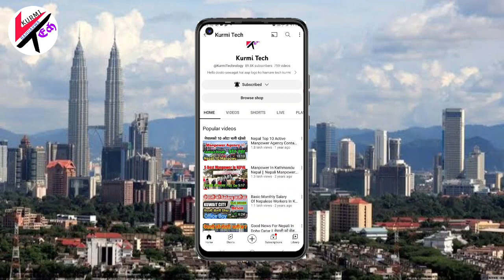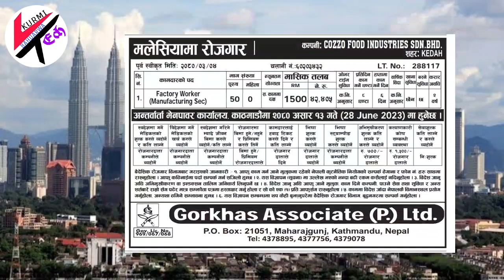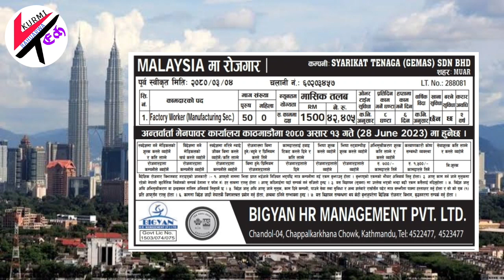Malaysia 3 demand in nepal today | Malaysia worke visa update | Malaysia job vacancy in nepal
Hi
   kurmi tech
About this vedio

Vivo Mobile

Oppo Mobile

Realme mobile

Osaka OS 550 Tripod 55 Inc

Boya BY-M1 Pro Mac

Malaysia 3 demand in nepal today
Malaysia worke visa update
Malaysia job vacancy in nepal
new demand for malaysia 2023
malaysia job vacancy for nepali 2023
malaysia new job vacancy
malaysia demand in nepal 2023
saudi demand in nepal 2023
malaysia demand in nepal 2080
urgent demand for Malaysia
malaysia jobs online apply
baideshik rojgar new demand 2023
malaysia work visa open date 2023
malaysia work visa online apply
malaysia work permit visa processing time
malaysia work visa online apply 2023
malaysia work permit visa 2023
malaysia work permit visa price 2023
malaysia work permit salary
malaysia work permit age limit